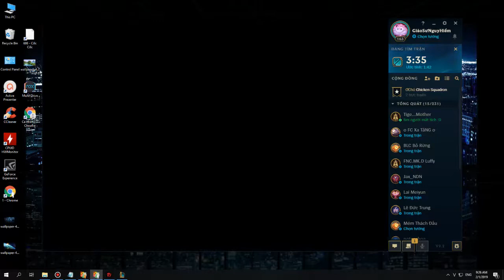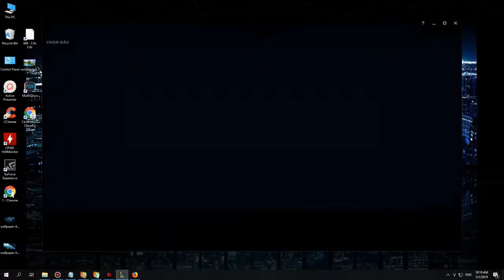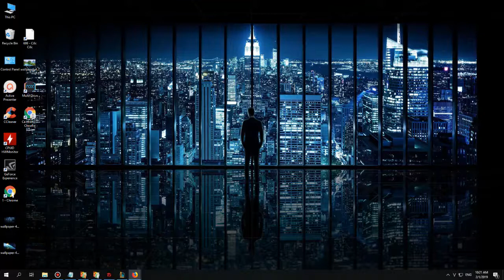Play games with my friends - Best Game LOL Online for Mobile and Computer 2019